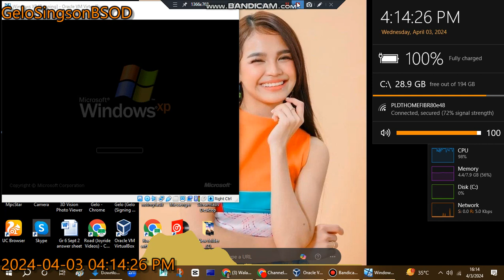Walang Tulugan with the Master Showman theme song has BSOD VM (Windows XP)